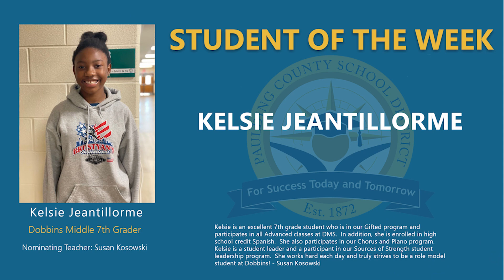Student of the Week - Kelsie Jeantillorme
Each week, the Paulding County School District selects a Student of the Week from the more than 31,000 students who are doing amazing things in each of the district's 33 schools. The PCSD Student of the Week for the week March 27th is seventh grader Kelsie Jeantillorme from Dobbins Middle School. Congratulations!